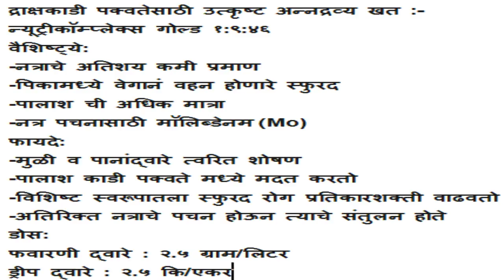Grape Master - सद्यस्थितीतील डाऊनी, करपा, भुरीचा वाढता प्रादुर्भाव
सद्यस्थितीतील डाऊनी, करपा, भुरीचा वाढता प्रादुर्भाव आणि वेलीतील अन्न्साठ्याच्या समस्या
(Disease Infestation & Storage of Reserve Food in Vine)

Contact Grape Master:
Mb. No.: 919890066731